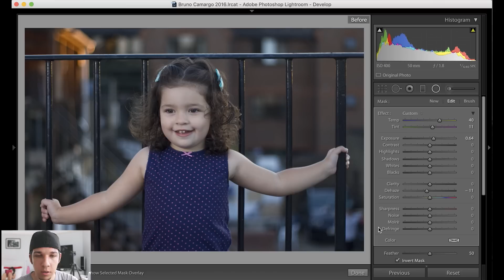TRATANDO O ARQUIVO RAW NO LIGHTROOM (SUPER BÁSICO)